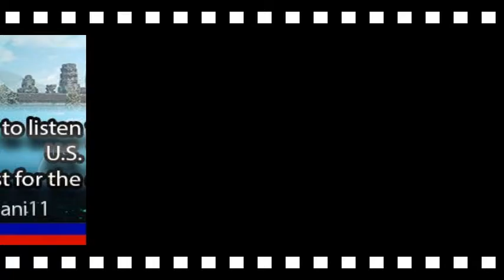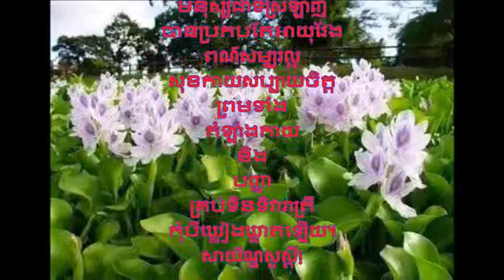កូនក្របីមនោសញ្ចេតនា ភាគទី៣ រៀបរៀងដោយ ខេង ខេមរះ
សូមជូន៖  កូនក្របីមនោសញ្ចេតនា ភាគទី៣  រៀបរៀងដោយ ខេង ខេមរះ